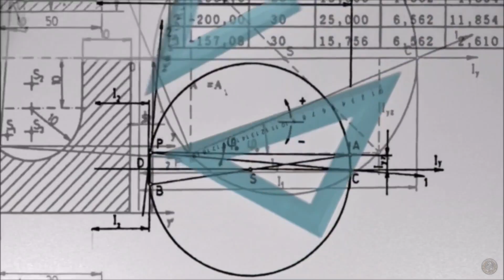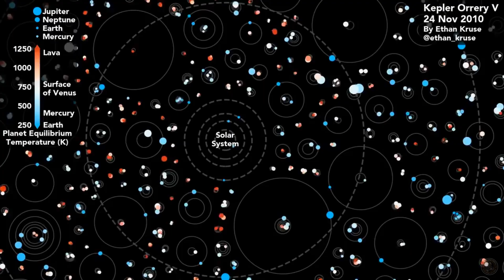The Search for Extraterrestrial Life: Are We Alone in the Universe?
Imagine, in the vastness of the universe, with billions of galaxies and countless stars, are we truly alone? The search for extraterrestrial life has captivated our curiosity for decades. In this video, we'll explore the ongoing quest to find answers to one of humanity's most profound questions: Are we alone in the universe?

1. The videos have no negative impact on the original works.
3. The videos are transformative in nature.
4. We use only the audio component and tiny pieces of video footage, only if it's necessary.

►For any issues, we are available at any of our social handles or email;